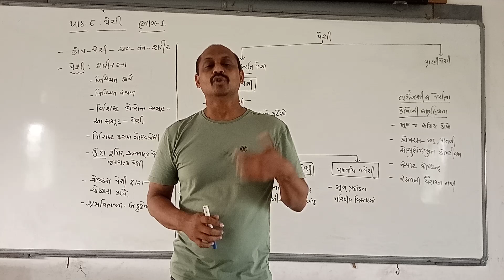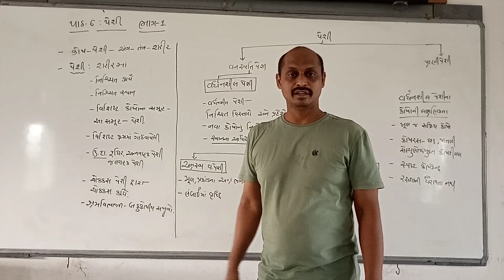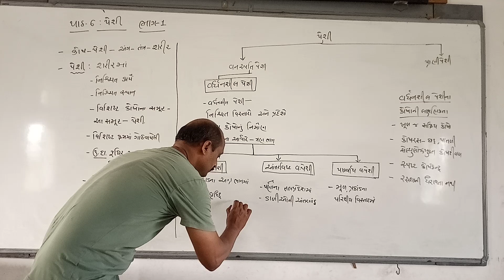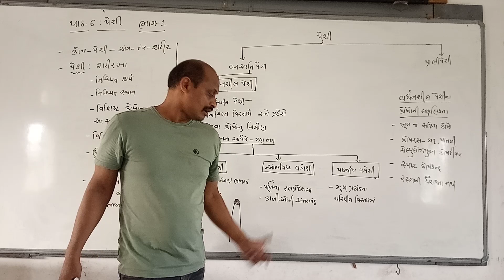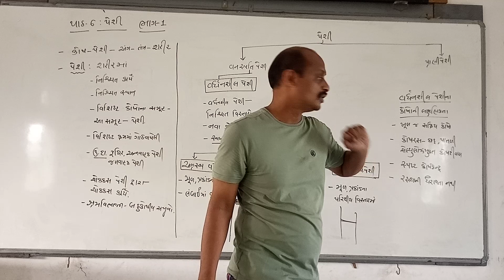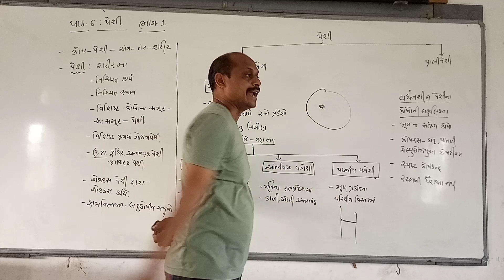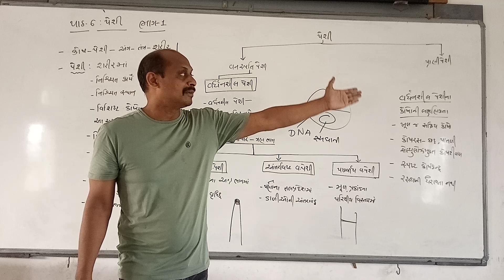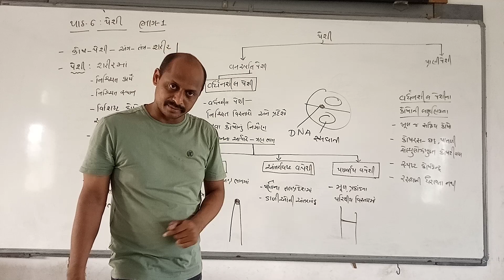વિજ્ઞાન પાઠ-6 પેશી ભાગ -1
પાઠ-6 પેશી ભાગ -1